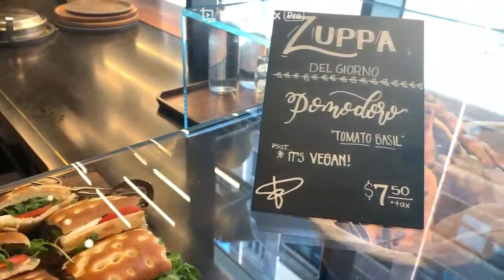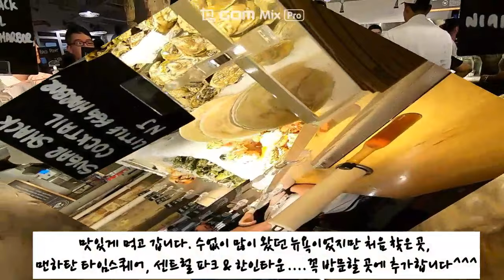2019-07-05 _New York III